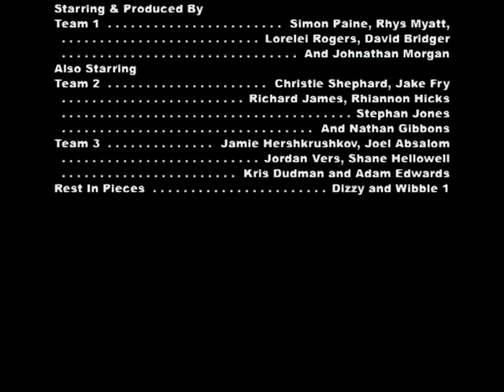Egg Dropping 101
First film project we did at college, make an egg indestructible and then test to see if we failed. Since it was our first project and on the first day it may not be up to scratch compared to those other master peaces you've seen before by us (lies all of it!)